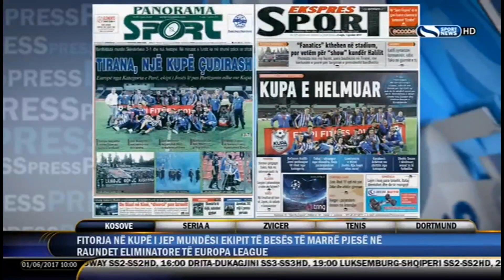Super sport News DigitAlb - Short Continuity - 1 Qershor 2017